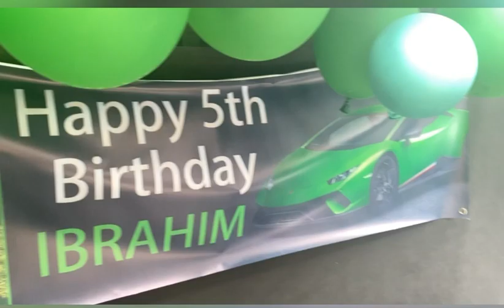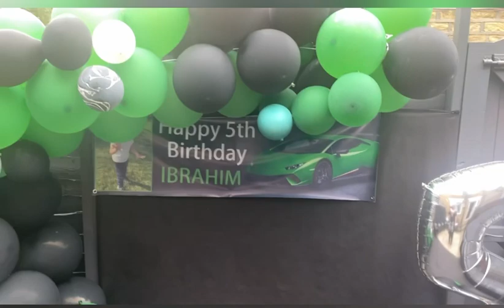My son 5th birthday party vlog | Decoration ideas for birthday party